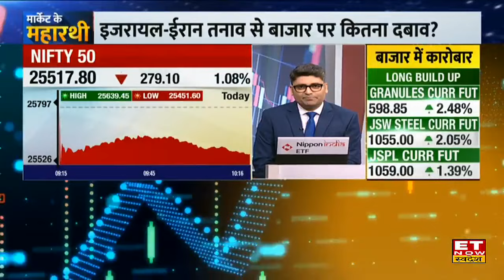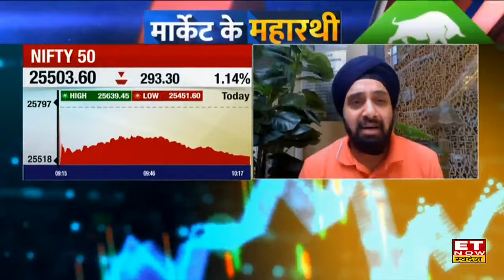Gurmeet Chadha Investment tips : Israel Iran War और FNO New rules से कितना टूटेंगे Indian Markets?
Complete Circle's Co-Founder and CEO Gurmeet Chadha In an Exclusive Chat with ET Now Swadesh
Complete Circle's के गुरमीत चड्डा ने ET Now Swadesh के साथ  SEBI f&o new rules और israel iran war से Indian Markets पर कितना असर दिखेगा. उन्होंने बताया कि geopolitical tensions नई नहीं है लेकिन Crude Oil के दामों पर नजर रखनी होगी. FNO new rules से बाजार थोड़े टाइम के घबराहट बढ़ जाती है. बैंकिंग और फाइनेंशिय शेयर नजर बनाए रखें. देखिए पूरा आउटलुक
F&O Trading पर SEBI की सख्ती का कितना असर?
मेटल शेयरों में मुनाफा वसूलें या अभी और चलेगा
बाजार पर गुरमीत चड्डा की रणनीति
रिजल्ट सीजन से पहले कहां पर रखें नजर?